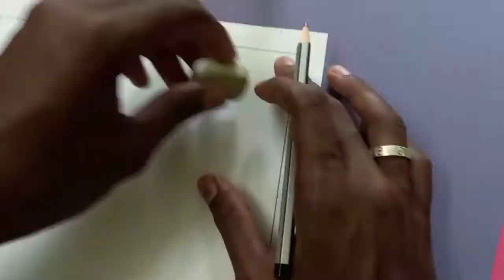Soorarai pottru |Surya pencil drawing |pencil art...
your support please...